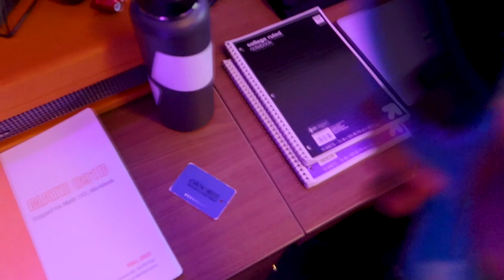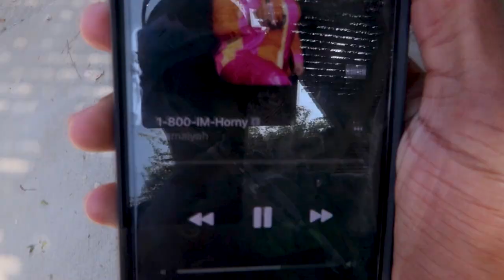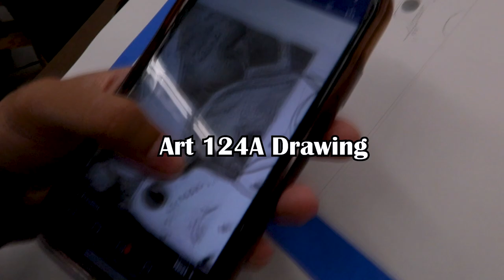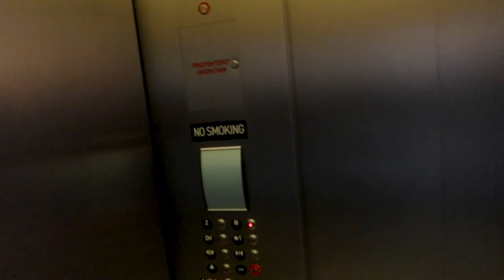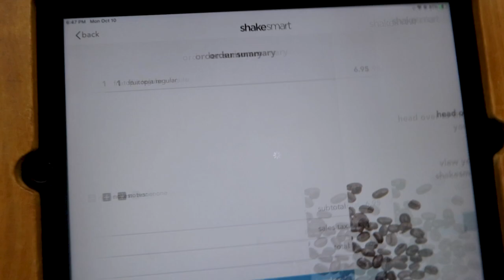WHAT A DAY IN COLLEGE REALLY LOOKS LIKE || CSUN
In this video, I record everything that happens throughout my day. I get ready for my 8 AM class, Then my day goes on from there. While recording I run into a few friends and share a few laughs. The mood of this vlog is very chill and laid back.

I'm just getting used to making Youtube videos. I just bought my first vlogging camera and am ready to make some banger videos. My channel will be based on vlogging important moments in my life. Also, give the video a thumbs up if you liked it. It will help my channel to grow A LOT.

0:00 - Intro
0:07 - Getting Ready
3:11 - First Class
3:50 - Study
4:55 - Second Class
7:45 -Third Class
9:46 - Gym